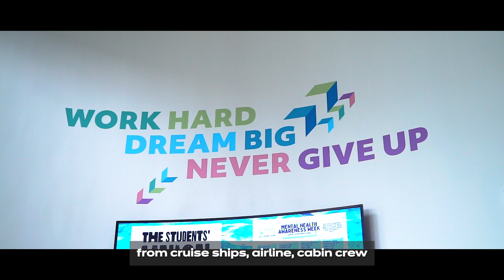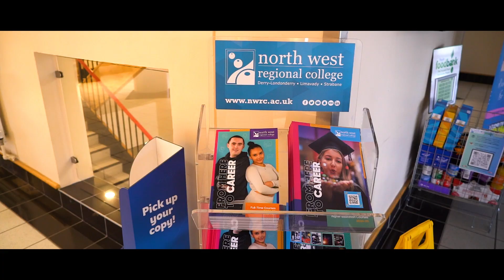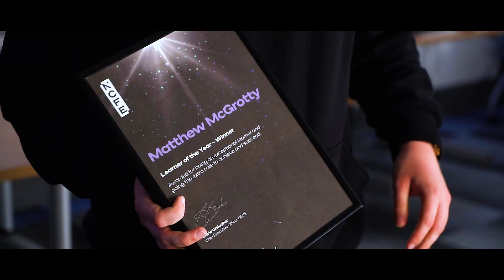UK Learner of the Year 2024 - Matthew McGrotty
We are delighted to officially announce that our Travel and Tourism student Matthew McGrotty is the 2024 NCFE UK Learner of the Year Award.
The 21 year-old was presented with the award for showing incredible dedication to his education – he was nominated for the award by his lecturer Luane Quigley.
Matthew has been diagnosed with high-functioning autism, which impacts his learning in several ways, but he has overcome any challenges in his way to complete the NCFE Level 3 Extended Diploma in Travel and Tourism at NWRC and work placement. He’s due to return to the college in September where he will study the Open University Foundation Degree in Hospitality, Tourism and Events Management.